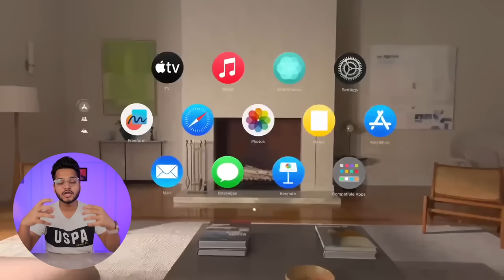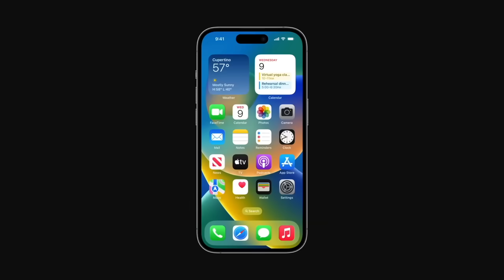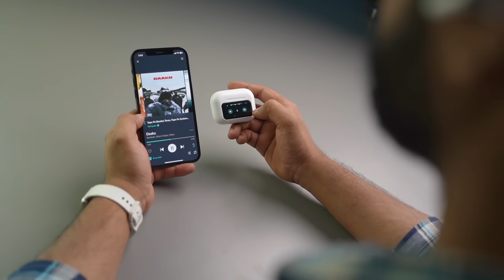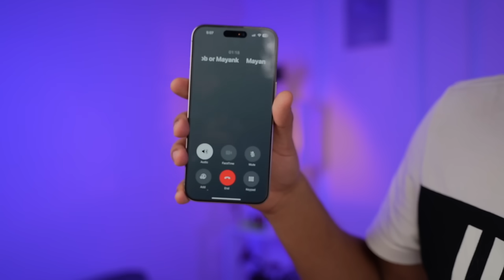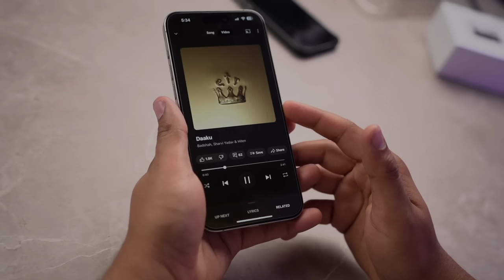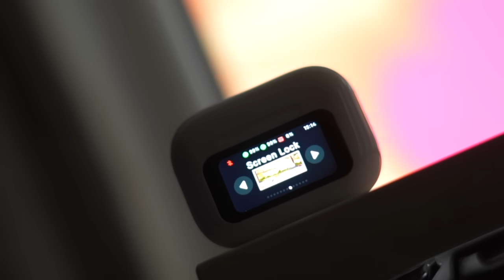EXCLUSIVE | I Tried UNRELEASED AirPods 3 PRO with a DISPLAY!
This Is AirPods 3 Review, From China.

🌟 Team TECHOOB 🌟